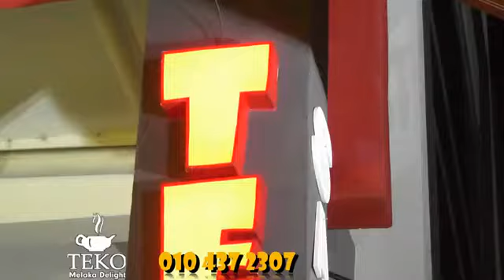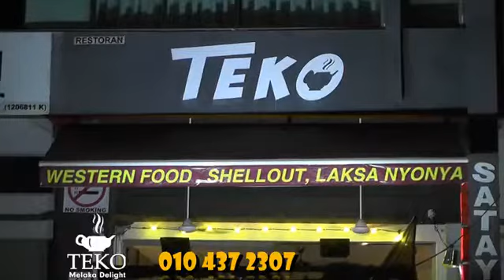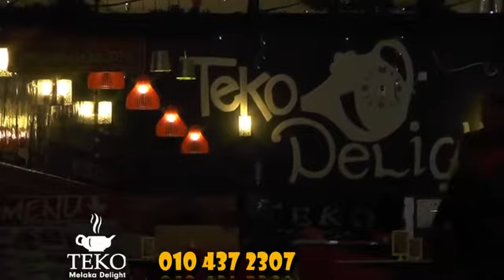TEKO KLEBANG PROMO 2.0